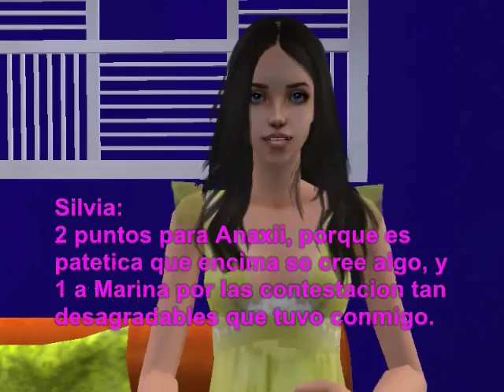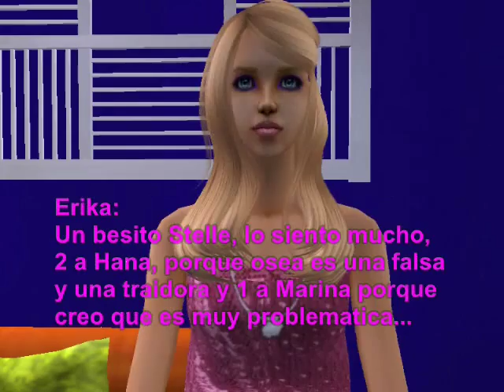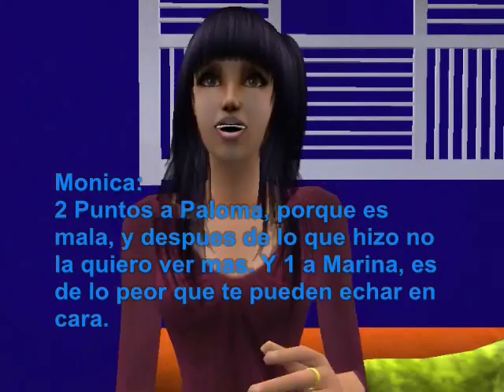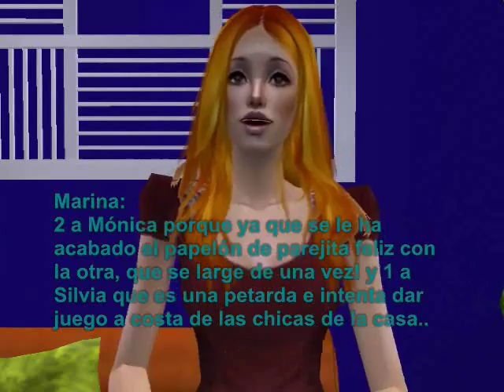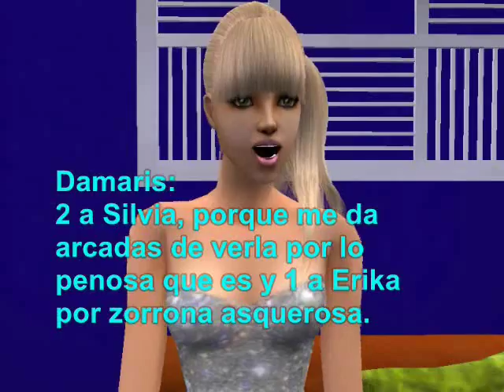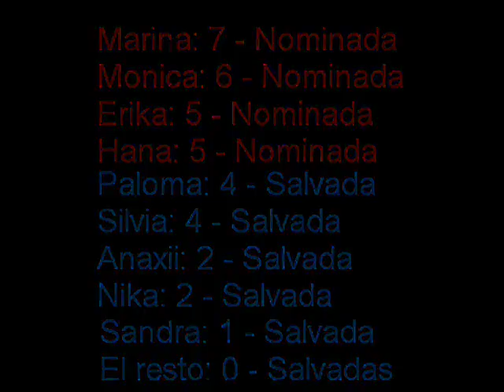El Reencuentro Sims - Gala 6